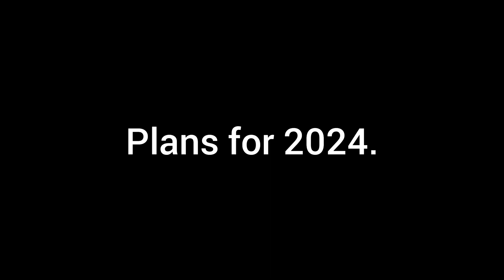2024 UPDATE VIDEO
after having such a meh 2023 I promise to give y'all more and better content for 2024.